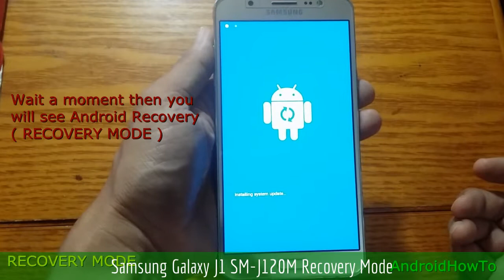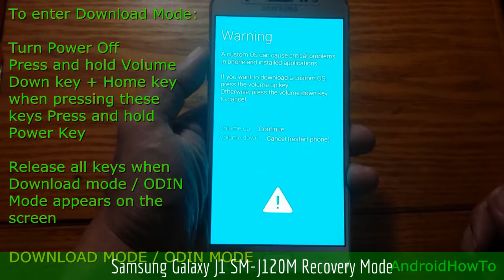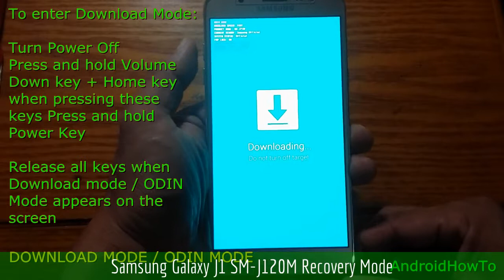Samsung Galaxy J1 SM-J120M Recovery Mode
How to enter Samsung Galaxy J1 SM-J120M Recovery mode and Download mode. In the Android Recovery Mode you can perform a hard reset. Download mode is needed when you will update your firmware manually.